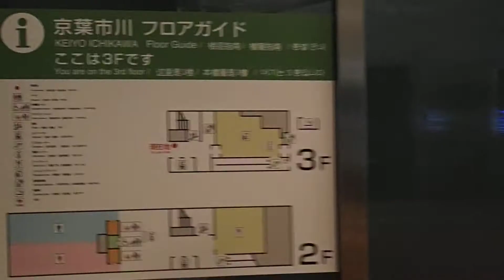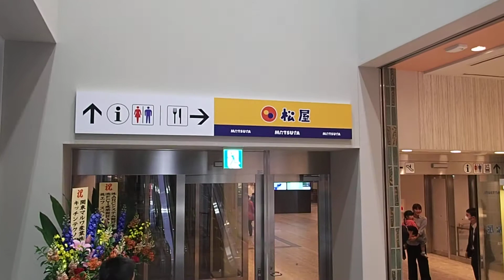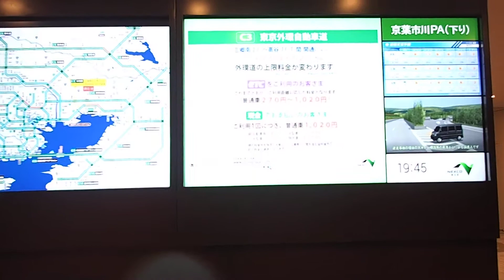京葉道路 京葉市川ＰＡの様子（2018/4/24）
この日オープンした京葉道路　京葉市川ＰＡの状況を入り口付近から2階のトイレまで行ったところまで撮影。時間は19：46ごろ。